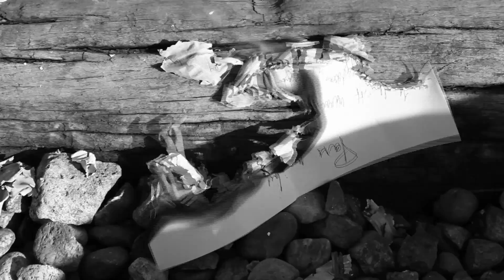Always On Biziness - Pass Me By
Clip du groupe "Always On Biziness" pour leur titre "Pass Me By".

Produit par le CLAP.

2013